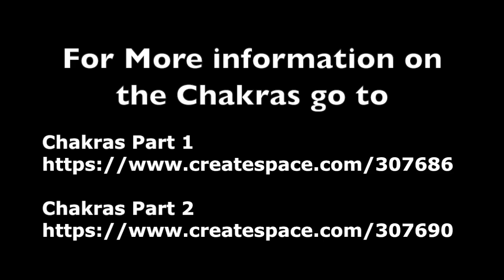The Chakras Are ALIEN IMPLANTS - REPTILIAN Demon POSSESSION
Have you heard that the Chakras are Alien Implants used to control you. I've read that the Chakras are portals through which demons can enter your body and possess you! No. this is all a reptilian lie used to divert your from achieving your enlightenment. The Chakras are gateways to the seven major human dimensions of existence.

NEW online Course in Master Shamanism!